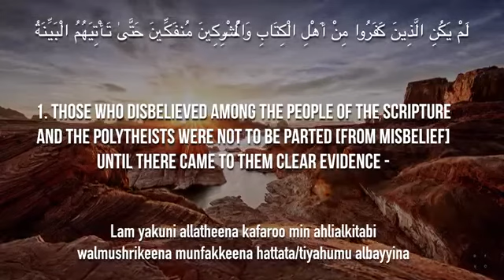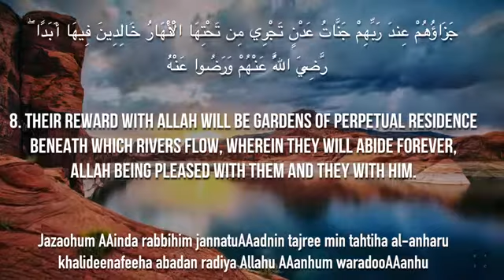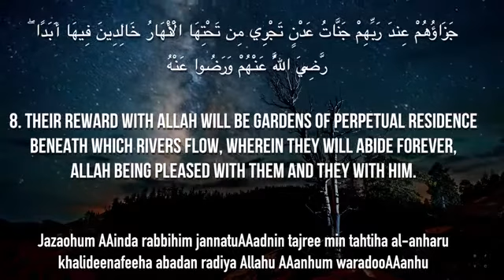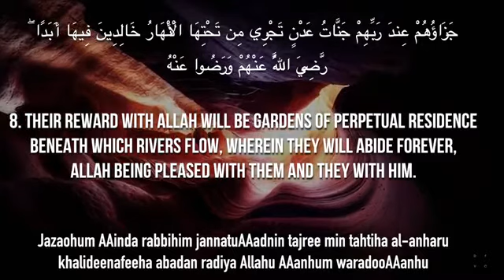Surah Bayyina by Mishary Rashid Al_Afasy